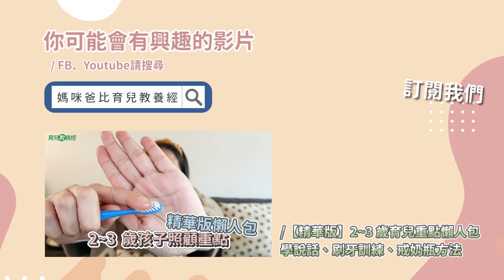【幼兒遊戲】在家玩也能訓練感覺統合｜ 創業系媽媽育兒日記#163 - 讓我們陪伴孩子一同成長 - 嬰兒 寶寶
【親子遊戲】
疫情嚴峻在家最安全
利用手邊的材料簡單玩
訓練手部、嘴巴肌肉控制
還有刺激觸覺和肢體發展
▶ 重點傳送門
00:00 開場
00:21 感覺統合遊戲1.搔搔癢
02:42 感覺統合遊戲2.棉被壽司捲
04:43 感覺統合遊戲3.袋子氣球
05:51 感覺統合遊戲4.剝蛋殼
06:23 Q&A時間
▶ 寶寶照顧資訊 影片推薦